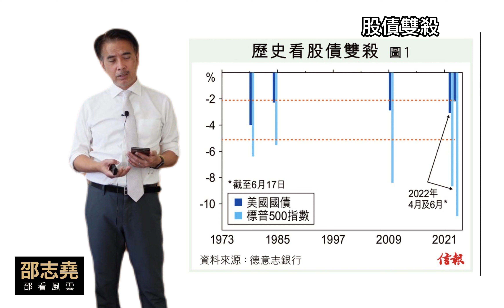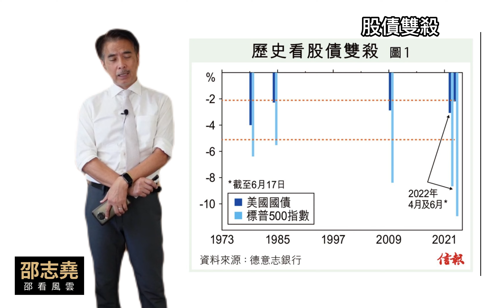邵志堯 股債雙殺 (粵語) (另有普通話含字幕版本)